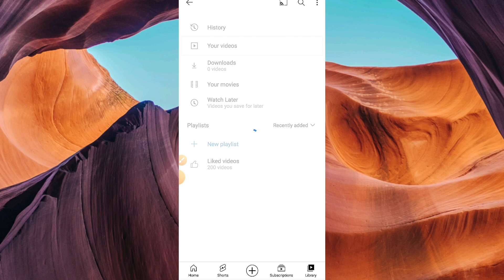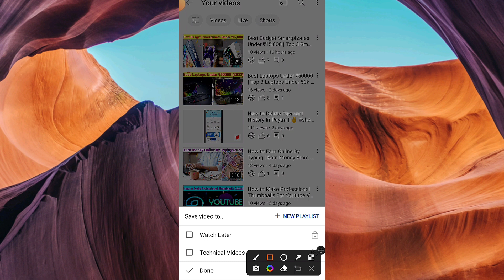How to Create Playlist On Youtube | Apne Youtube Channel Par Playlist Kaise Banaye (2022)